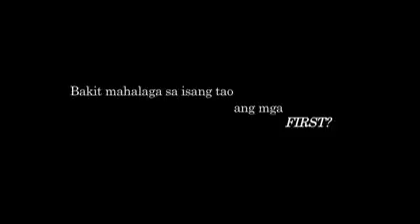UNA (Teaser)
UNA (First)
Written and Directed by Charlotte Dianco